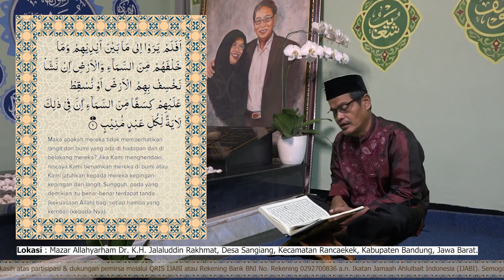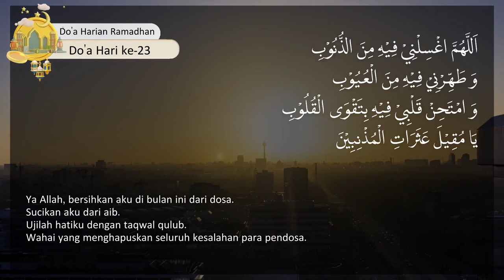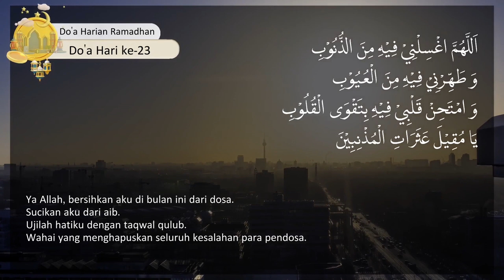Tafsir Surah Al-Qadr | Ustadz Fajruddin Muchtar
🗒️ Hari 23, Rabu 3 April 2024
⏱️ Jam 05.00 WIB
📘  Tafsir Surah Al-Qadr
🗣️ Ustadz Fajruddin Muchtar